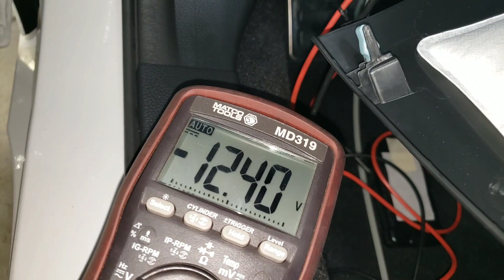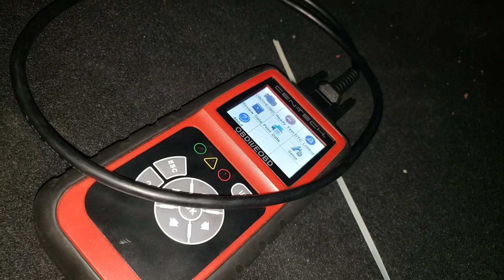How to Check power or 12volts supply from OBD 2 connector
Automotive repair